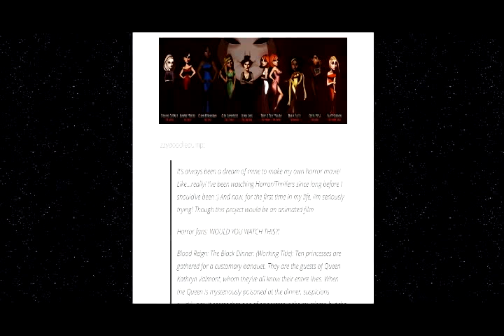Lo que nunca imaginaste de las series de tu infancia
bueno acá les dejo el link si quieren saber mas sobre el artista que hizo estos dibujos . si les gusto el vídeo espero que lo compartan.